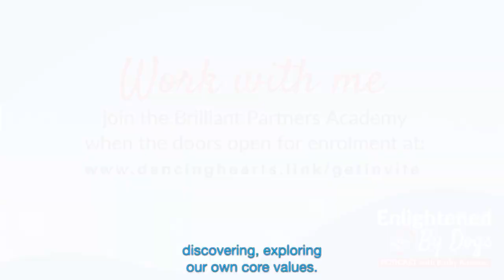4 Steps to Emotional Balance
How do socially intelligent animals use emotion? And, what are the steps you need to take to achieve emotional balance?

Dogs are socially intelligent animals. We know this to be true because we share our lives with our dogs. They’ve seen us at our best, and they’ve been there for us during our worst. It’s clear that, like us, dogs are socially intelligent beings, which is just one of the reasons why we love them so much!

But, is there a way that we can help develop the emotional intelligence of ourselves and our dogs?

Kathy explores this and more on this episode of Enlightened By Dogs. She talks about how you can improve your own emotional intelligence, become the strong, loving, and enlightened leader that you dog needs, and so much more!

In this episode:

• How socially intelligent animals use emotion
• What emotional intelligence is
• The five skills of emotional intelligence and how to improve them
• Four steps to emotional balance
• Understanding that emotions are messengers

Quotes:
“If we want to earn respect and trust from our dogs, becoming and practising empathy and becoming more empathetic is an important part of the process”
“Emotions are messengers and they have value to us”
“Horses employ a simple four point method that uses the body's intelligent and efficient use of emotion as a non-verbal communication system”

To listen to the full podcast episode you can find it on your favorite podcast app, or find it